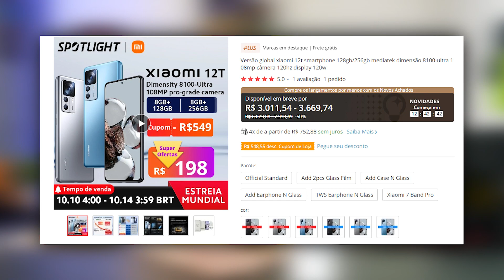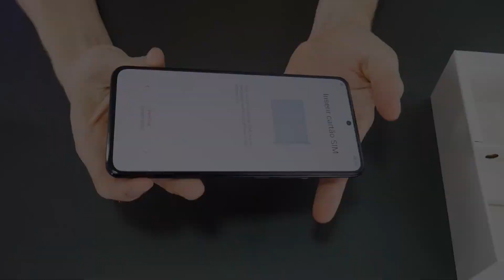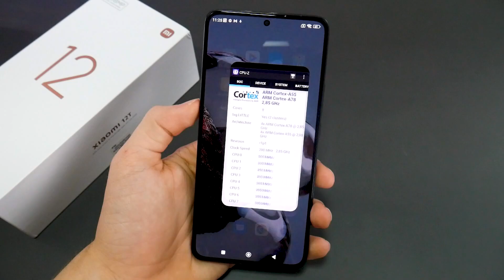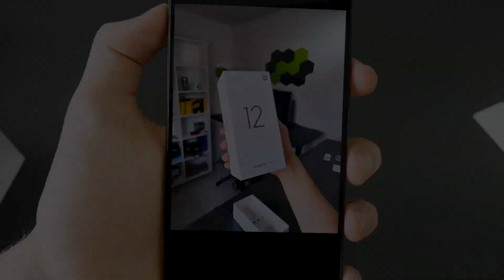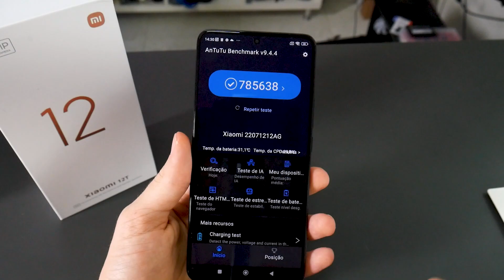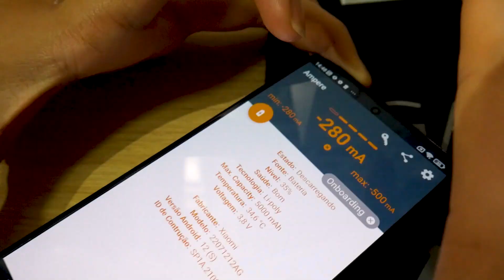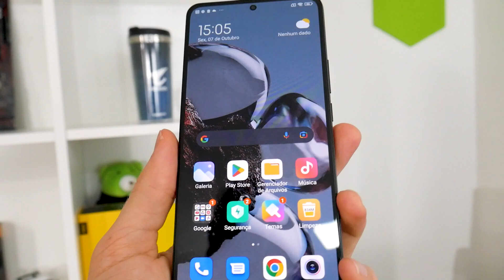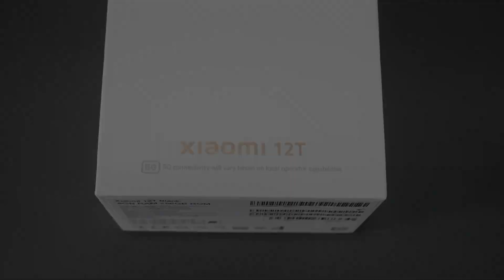CHEGOU! XIAOMI 12T COM 8GB RAM, O NOVO CELULAR DA XIAOMI POR R$3000. MAS VALE ISSO? ANÁLISE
SOBRE O VÍDEO: Nesse vídeo vamos ver o novo lançamento da Xiaomi, o Smartphone Xiaomi 12T. Ele tem especificações bem agressivas como 8GB ram, bom armazenamento e muito mais. Será que custando entre R$3000 a R$4000 é uma boa opção? Vamos ver...

Links:
⭐COMPRE SEU XIAOMI 12T:
⭐COMPRE SEU XIAOMI 12T PRO:
⭐COMPRE SEU REDMI PAD:
💻Compre sua chave de Windows na GVGMALL!